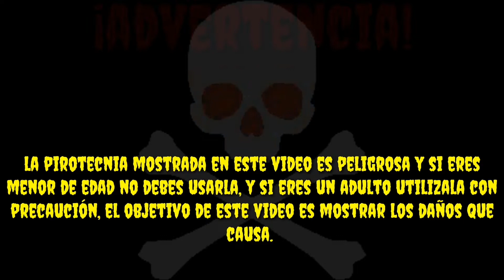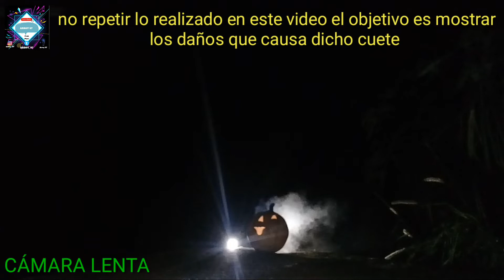Grito de satanás o cara de diablo VS calabaza gigante de yeso, quemando cosas cohetes (cuetes)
Advertencia la pirotecnia usada en este video es peligrosa y si eres menor de edad no debes usarla, y si eres un adulto utilízala con precaución, el objetivo de este video es mostrar los daños que causa. En México los conocemos como cuetes, cohetes, fuegos artificiales o pirotecnia y en otros países los conocen como petardos o barrenos.
En este video realice una demostración de los daños que causa el cohete (cuete) grito de satanás o cara de diablo en una calabaza gigante de yeso de 50 centímetros aproximadamente, la calabaza termino hecha pedazos, espero les guste este video.